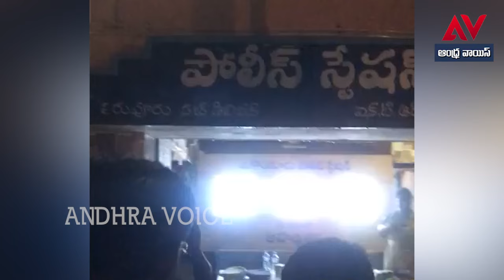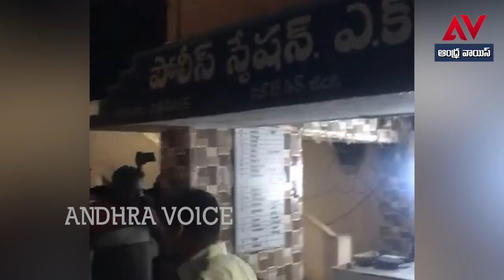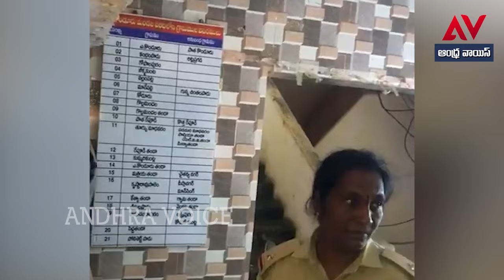పోలీస్ స్టేషన్ కి వెళ్లి పోలీసులకే చుక్కలు చూపించిన కొలికపూడి..! ఒక్కసారిగా షాక్ తిన్న పోలీసులు | AP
ప్రతిరోజూ వచ్చే పొలిటికల్ న్యూస్, సినిమా & ఎంటరైన్మెంట్ ఆప్  డేట్స్ కోసం మా యూట్యూబ్  ఛానల్   Andhra Voice ను సబ్ స్రైబ్ చేయండి. సరికొత్త విషయాలు తెలుసుకోండి